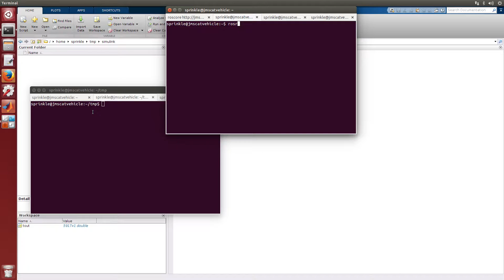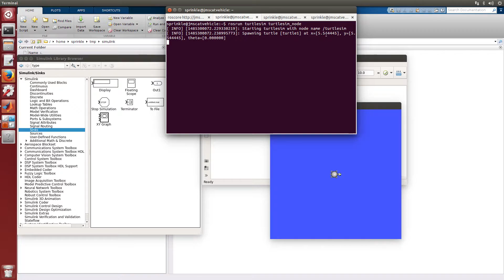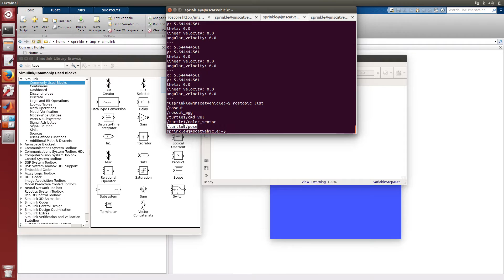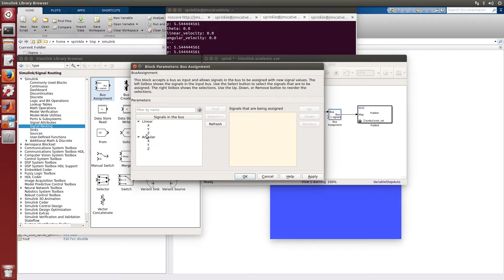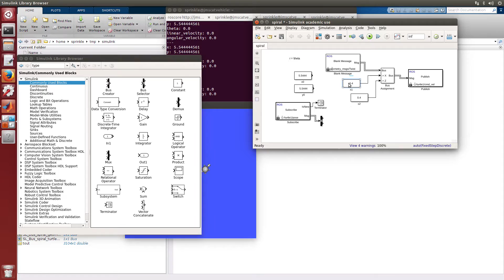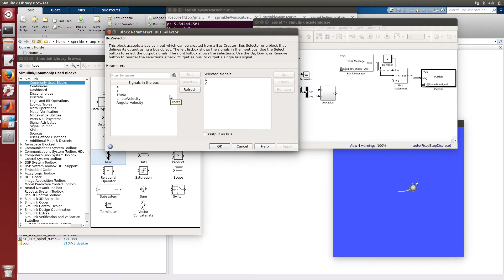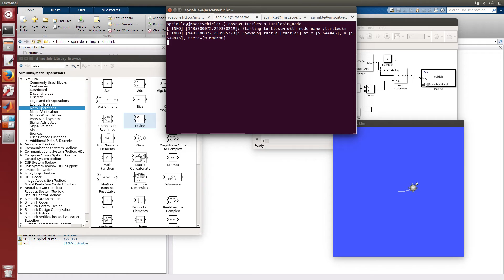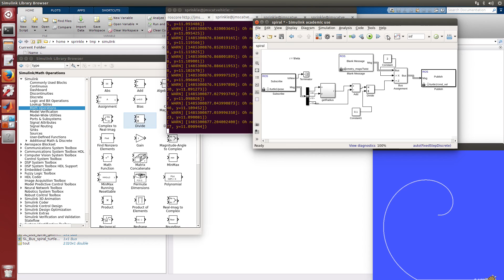ROS Spiral with turtlesim and Simulink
Use Simulink to implement a spiral "driving" controller with turtlesim.